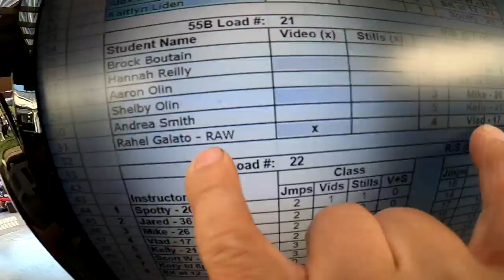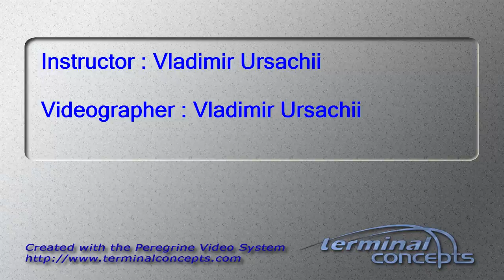Rahel Galato's Tandem skydive!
Rahel Galato's tandem skydive at Skydive Snohomish!